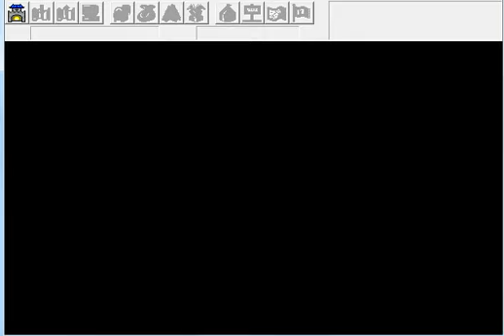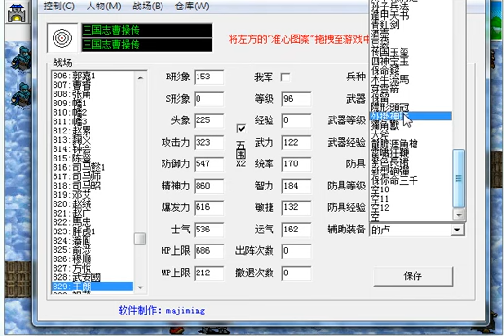【新改曹操傳】新兵的智力測驗有沒有確實把關？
新增的藍線關卡，這幾天應該就能製作完成並且發佈了。